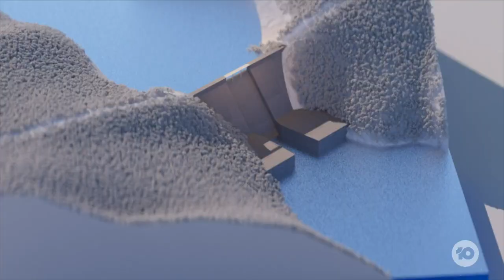NSW Premier Promises To Raise Dam Wall To Protect Locals From Flooding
As they begin another mammoth cleanup, the NSW and Federal governments have expanded access to flood relief payments for residents, businesses and councils. The Premier has also promised to raise the wall of Warragamba Dam.